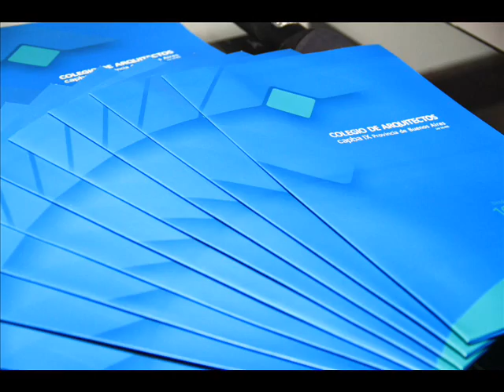Acto Entrega de Credenciales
Abril de 2014: Acto de Entrega de Credenciales a nuevos Arquitectos matriculados en el Colegio de Arquitectos de la Provincia de Buenos Aires | Mar del Plata | Argentina